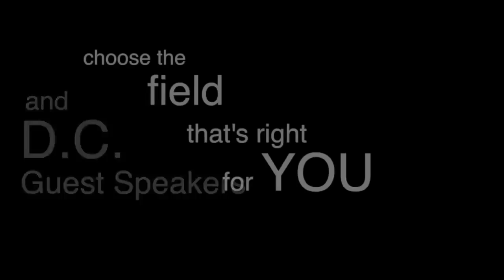Summer Programs for High School Students at Georgetown University